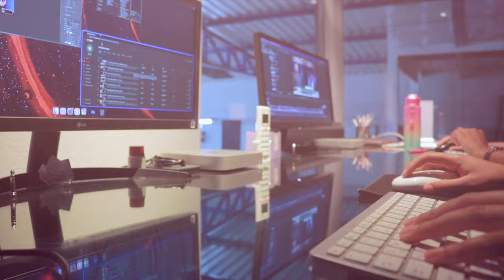(695) Mídia IAGE - Por trás das Câmeras!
DOAÇÕES
AG. 1692
C/c. 62020

ENVIAR COMPROVANTE
Setor de Mídia IAGE